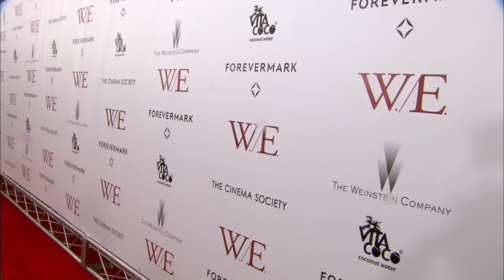W.E.: Premiere Footage Part 1 [HD] | ScreenSlam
PLOT: A two-tiered romantic drama focusing on the affair between King Edward VIII and American divorcée Wallis Simpson and a contemporary romance between a married woman and a Russian security guard.